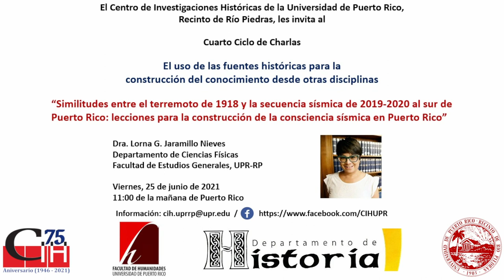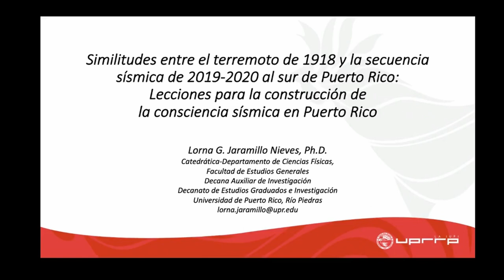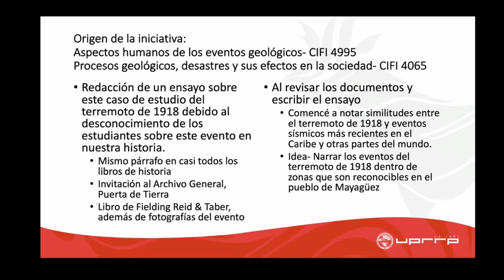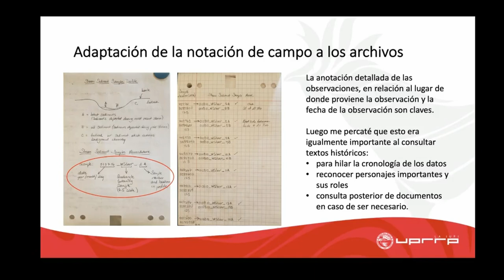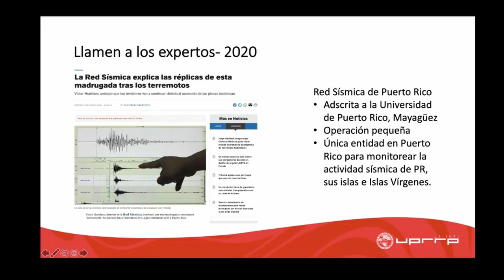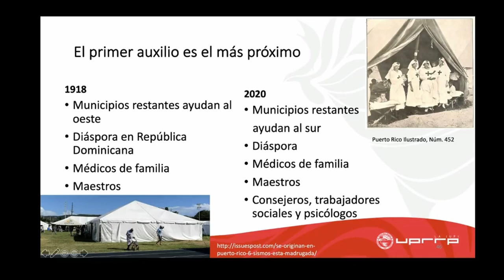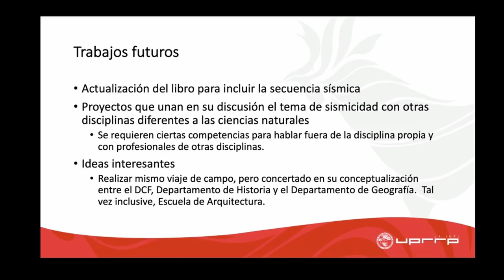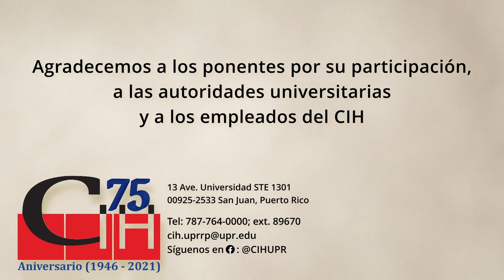Similitudes entre el terremoto de 1918 y la secuencia sísmica de 2019-2020 al sur de Puerto Rico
El terremoto del 11 de octubre de 1918 fue el último sismo de gran magnitud sentido por los habitantes de Puerto Rico y sus islas, antes de la secuencia sísmica de 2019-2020 en municipios del sur de Puerto Rico. El nivel de consciencia sísmica aumentó en el país luego de la pasada secuencia sísmica. Sin embargo, la posibilidad de otros eventos sísmicos de magnitudes similares o mayores hace necesario continuar abonando hacia el desarrollo de una consciencia sísmica mayor. La discusión de los eventos relacionados con el sismo de 1918 y su comparación con la secuencia sísmica de 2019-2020 contribuye a conocer mejor de eventos sísmicos en Puerto Rico, además de eventos secundarios originados por movimientos telúricos. Esta charla incluirá la discusión del contenido del libro titulado_11 de octubre de 1918, terremoto en Puerto Rico: lecciones cien años después_ (2018), el cual recoge la historia y la ciencia del terremoto de 1918. La redacción del libro utiliza referencias primarias para ofrecer al público general la oportunidad de conocer los efectos del terremoto, las vulnerabilidades de la población en 1918 y las acciones locales, gubernamentales y comunales dirigidas a sobrellevar el desastre. Como enfoque principal se presentan similitudes de lo ocurrido durante y después del sismo en 1918 y la secuencia sísmica de 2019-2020, con el fin de crear consciencia del nivel de vulnerabilidad actual en Puerto Rico ante eventos sísmicos pasados y futuros.

Edición del video a cargo de:
00:00:00 - Información de la actividad
00:00:04 - Introducción
00:06:00 - Presentación
01:07:36 - Sesión de preguntas
01:45:49 - Cierre de la actividad